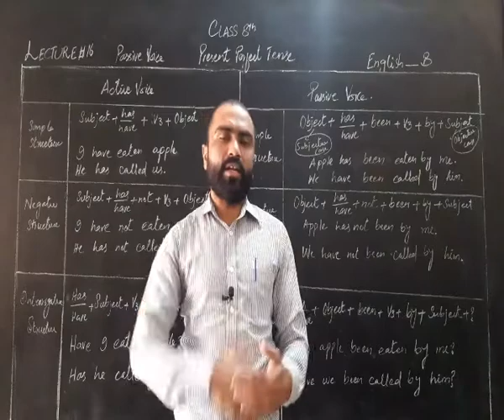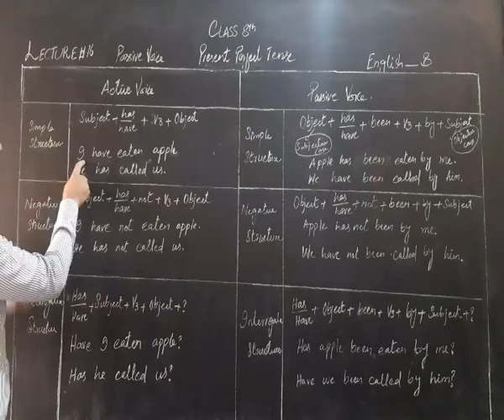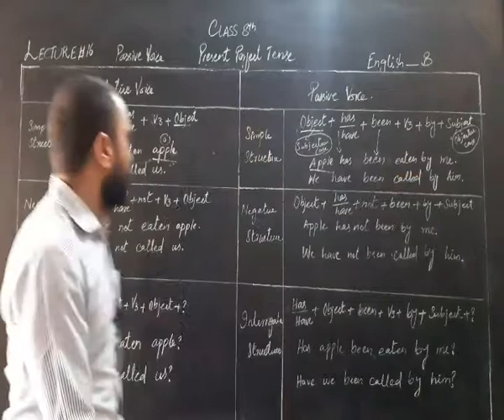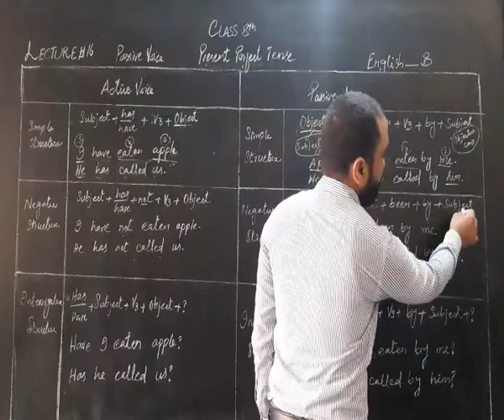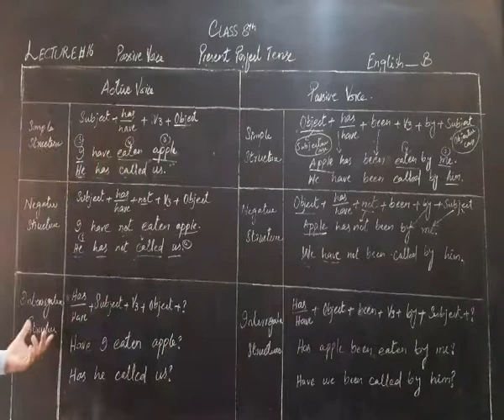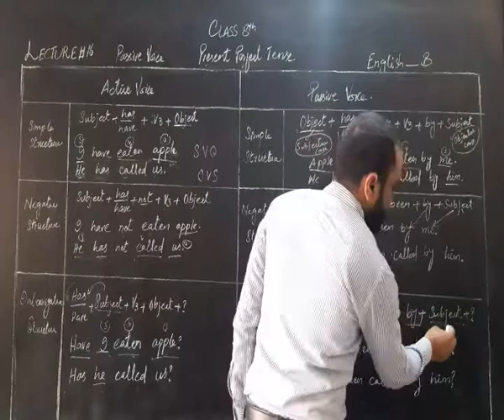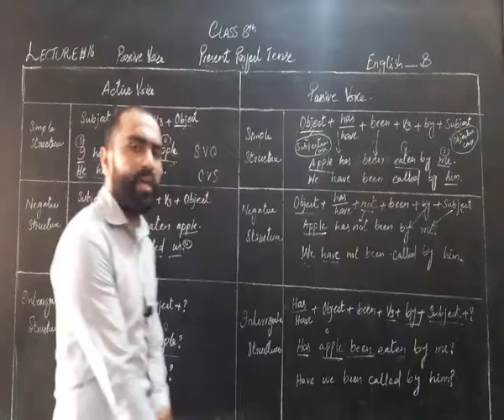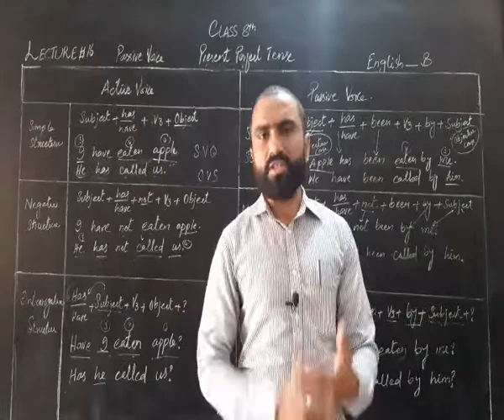Lecture No 16 Class:8th English